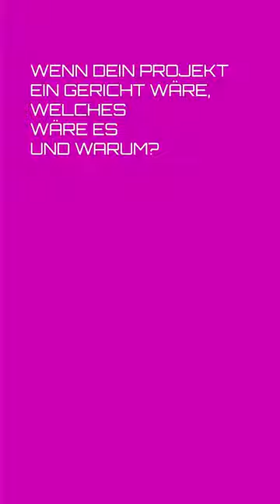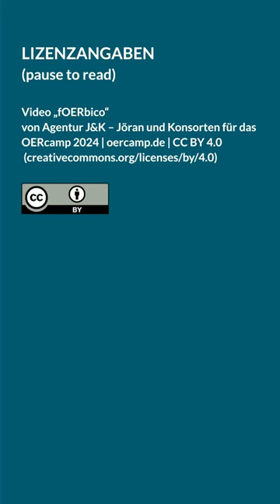fOERbico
fOERbico – ein kleines flauschiges Tier? Oder versteckt sich doch etwas ganz anderes hinter diesem Akronym?
Falls das fOERbico ein Tier ist, welches wäre das? Jörg Lohrer Mitarbeiter des Comenius-Instituts verrät auf eine etwas andere Art und Weise, worum es sich bei dieser Abkürzung eigentlich handelt.
Tatsächlich steht fOERbico für die „Förderung offener Bildungspraktiken in religionsbezogenen Communities durch die Entwicklung eines koordinierten OER-Ökosystems“ und meint die Stärkung der Vernetzung von OER, also offenen Bildungsmaterialen, im religionsbezogenen Bildungsbereich. Dazu zählt z. B. auch die verstärkte Kooperationen mit OER-Plattformen wie wirlernenonline.de, eine Suchmaschine für freie Bildungsmaterialien, die Möglichkeiten zum Austausch und Mitmachen bietet.